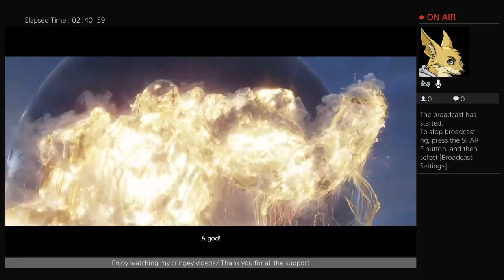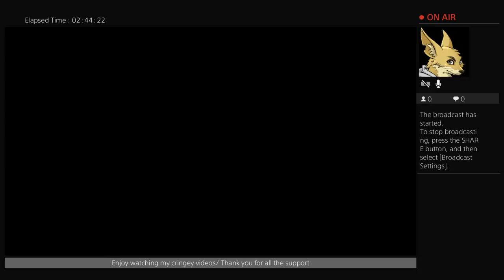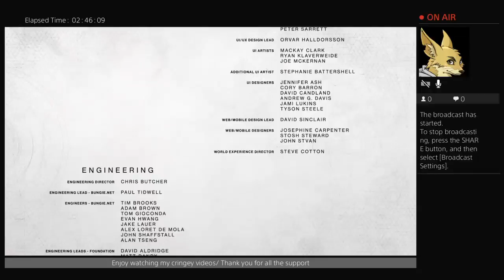5 more lvls|Destiny 2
hey guys welcome to my channel where i make vlog's and gaming videos, also I will be making more livestreams and I will try to make pc gaming videos but about the vlogs I still need help with uploading my videos from my new camera to my computer so hopefully I will start posting vlog in the future .